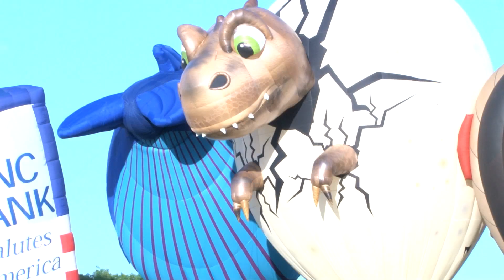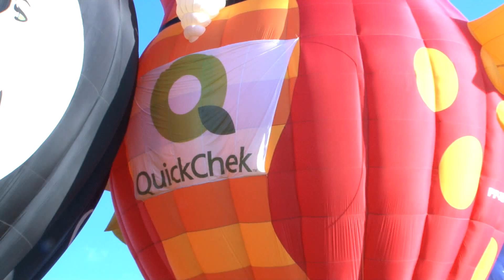2015 NJ Balloon Festival of B-ROLL 1-800-HOT AIR-9 Star Wars Darth Vader-Yoda Hot Air Balloons.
amazing hot air balloons
2015  NJ Balloon Festival of B-ROLL 1-800-HOT AIR-9
with Star Wars Darth Vader and Yoda Hot Air  Balloon.
2015 Friday AM NJ Balloon Festival of B-ROLL